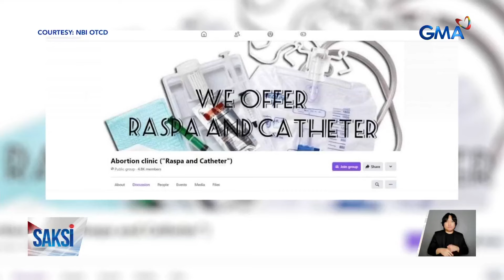Mag-inang sangkot umano sa abortion, arestado | Saksi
Walang kawala sa entrapment operation ang mag-inang nagsasagawa umano ng abortion sa Bulacan.